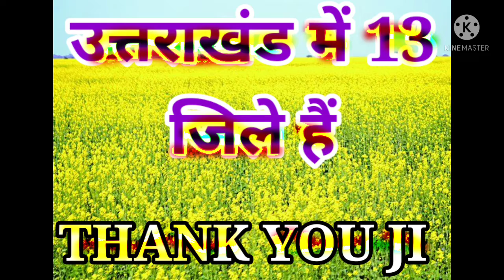उत्तराखंड में कितने जिले हैं uttrakhand me kitne jile hai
rtonumber.utrakhandkejilokirto number.kitnapagaldilhaisong travelindia वीडियो अच्छा लगे तो लाइक जरूर करें और हमेशा अपना और अपनों का ख्याल रखें। वीडियो देखने के लिए धन्यवाद।